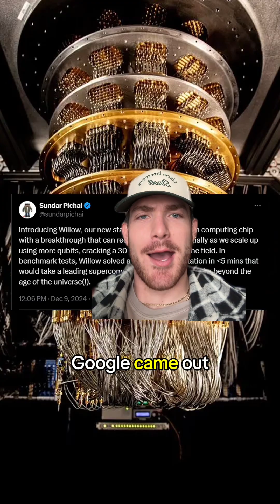So apparently Google physicists may have just proved that we live in a multiverse with their new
So apparently Google physicists may have just proved that we live in a multiverse with their new quantum computing chip, Willow